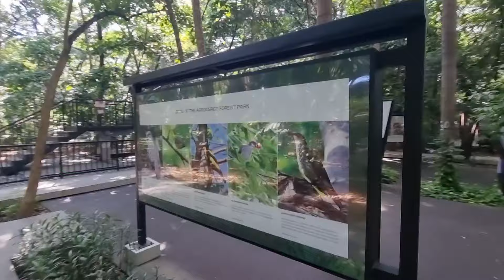HULING GUBAT NG MAYNILA ARROCEROS FOREST PARK TODAY 04-06-2014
Arroceros forest park binansagang huling gubat ng maynila.